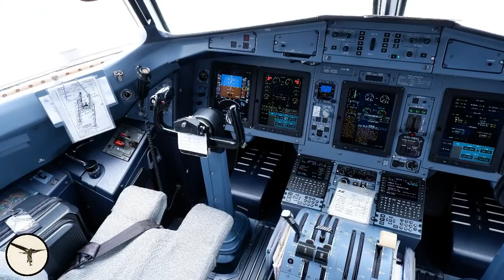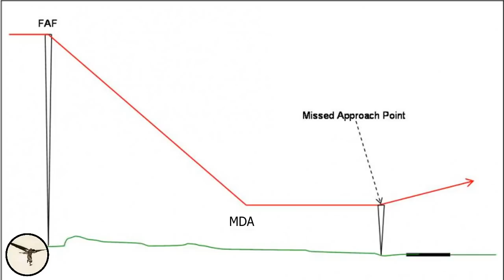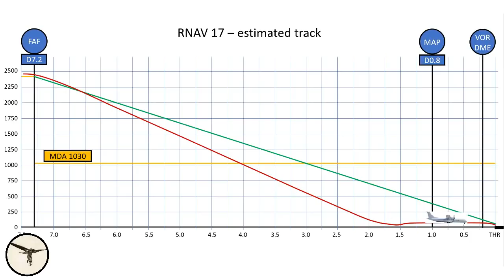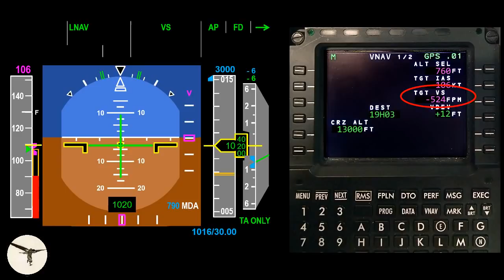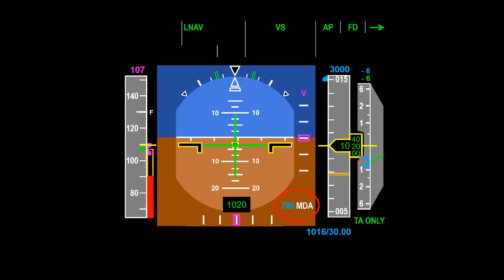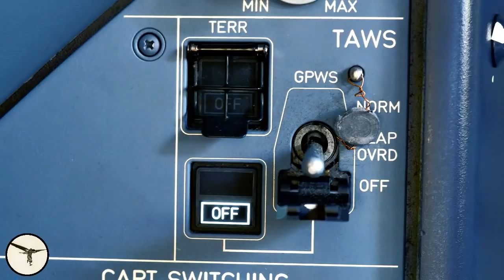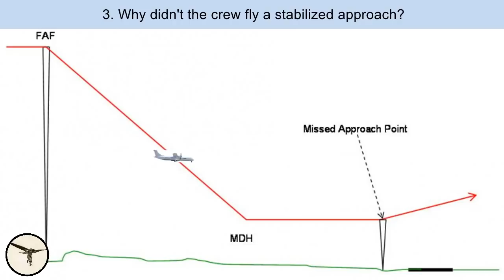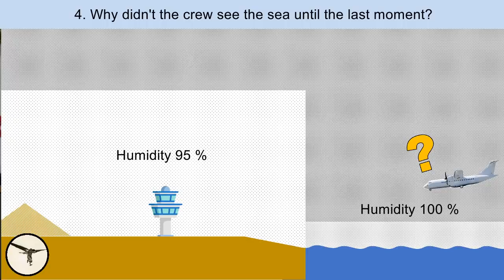Second from disaster - RAM Express flight 439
In July 2018, an ATR 72 from Royal Air Maroc Express impacted the sea while on approach to Al Hoceima airport in Morocco. How could that happen?
The story about RAM Express flight 439 tells how an overconfident captain directed his first officer to fly an unstabilized approach and to descend below MDA. The approach violated every operational procedure in the company, including stabilized approach and Constant Angle Non-Precision Approach. After hitting the sea hard two times, the airplane managed to climb safely away and landed at another airport.
None of the persons on board were injured, but the airplane suffered damages. Therefore, the incident was classified as an accident. The official accident report blamed the crew for switching off the Ground Proximity Warning System (GPWS), but this was not the cause of the accident. The report barely discussed humans factors, and the weather conditions were not even given a thought.
Hopefully, we can learn from this and prevent similar accidents from happening again.

Attributions:
Flickr / Globespotter: Photo - ATR 72 CN-COH.
NASA Langley Research Center: Video - ditching of a heavy transport airplane model.
NTSB: Photo - Atlas Air flight 3591 crash site.
Wikimedia / Alex Beltyukov: Photo - ATR 72 cabin.
Wikipedia / Pedro Aragão: Photo - ATR 72 CN-COF.